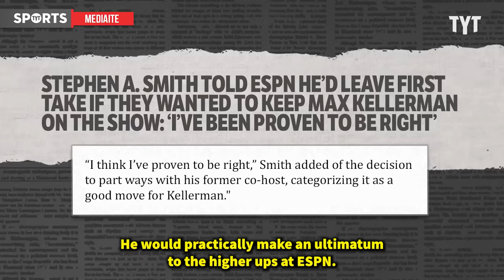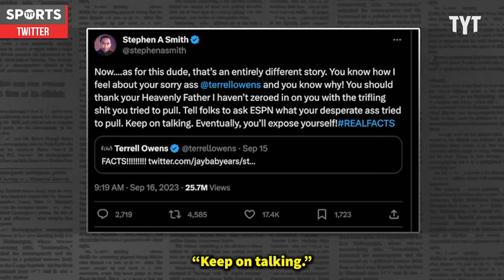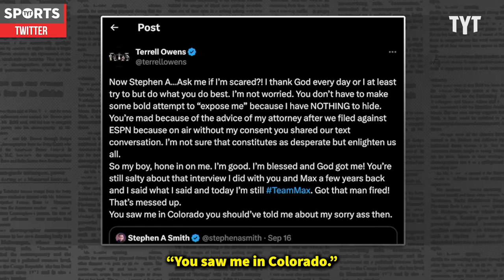Max Kellerman EMBARRASSES Stephen A. Smith on His Own Show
With Max Kellerman's firing from ESPN, Stephen A. Smith has appeared on multiple broadcasts tearing into his former First Take debate partner, even beefing with Terrell Owens on Twitter to keep taking shots at Kellerman. Rick Strom breaks it down.

Rick Strom